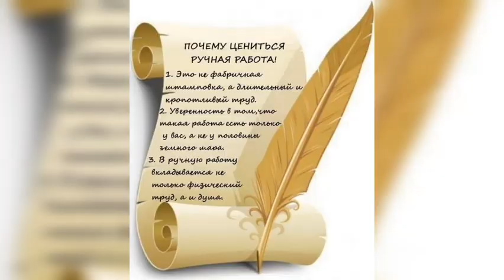Славянские куклы-обереги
Славянские куклы-обереги и их значение

Куклы-обереги принято считать достоянием прошлого. Но на самом деле эти особые рукодельные амулеты могут послужить нам и сегодня. Во времена язычества они были обязательным атрибутом каждого славянского дома. Кукол делали на праздники, важные события и по другим особым причинам.

Славянские куклы, или как их еще называли, ляльки, защищали, помогали собирать урожай, исцеляться от болезней, укреплять семью. До наших дней дошло множество традиций, связанных с изготовлением этих оберегов и их использованием. Вооружившись этими знаниями, вы сможете применить их в собственной жизни, изменив ее к лучшему.

История появления кукол оберегов

Славянские куклы обереги появились очень давно. Наши праотцы верили, что Мир состоит не только из человеческих земель, но и мест обитания светлых и темных богов. Они поклонялись светлым богам, просили их о защите или исполнении желаний, опасаясь темных. Побаивались они не только Чернобога, но и его приспешников: сильных демонов, более слабых духов, прислуживающих ему людей – ведьм, колдунов.

Вознося молитвы и принося дары языческим божествам,славяне дополнительно изготавливали различные обережные предметы. Именно так появилась первая кукла.

Народная кукла оберег выполняла разные цели – приносила в дом достаток, привлекала любовь, помогала зачать ребенка или защитить близких от злых сил.

История куклы-оберега на Руси началась с простейших подручных материалов – веточек деревьев или лозы. Постепенно к ним стали добавлять ткань, а со временем некоторые из куколок изготавливались только из материи. Во времена язычества многие занимались изучением трав. С их помощью славяне лечили, изгоняя болезни и нечисть, продляли молодость. Поэтому нередко такие обереги набивали высушенными травами, что усиливало его магические свойства.

Над ними работали опытные женщины, много повидавшие на своем веку. Чаще всего это были бабушки-прабабушки, но порой изготовлением оберегов занимались матери семейства. Мешать им строго запрещалось. Рукодельница должна была полностью сосредоточиться на процессе. Необходимо было сделать куколку за раз, не растягивая это дело на несколько этапов.

К таким амулетам относились с большим почтением и передавали их по наследию от матери к дочке.

Виды кукол на Руси

Некоторые до сих пор воспринимают куклы, как обычные игрушки, думая, что они сгодятся только чтобы развлечь ребенка. Другие относятся к ним с большим почтением, веря, что игрушки помогают подготовить ребенка к взаимодействию с обществом. И только меньшинство знает, что раньше ляльки выступали в роли магических предметов.

Все славянские куклы делились на три вида:
игровые; обрядовые; обережные.

Каждый из этих видов имел свою задачу и правила использования.

Игровые детские куклы

Детские игровые куклы славяне делали в виде людей, животных и даже птиц из дерева.

Самыми простыми в изготовлении считаются детские. Лишенные какой-либо магической подоплеки, они были призваны развлекать и приносить радость. Материалы выбирались самые разные, но чаще всего это было дерево. Делали эти игрушки в виде людей, животных и даже птиц.

Обрядовые куклы на Руси

Чучело на Масленицу – яркий пример обрядовой куклы у славян.

Этот подвид мастерили исключительно к определенному событию. Не только для таких важных праздников, как Масленица или Ивана Купала, но и для семейного торжества. К примеру, родов. Это болезненный и опасный процесс, отнимающий у матери силы. Не способная в такой важный момент защитить ребенка, женщина может переложить эту задачу на Кувадки. На свадебное торжество молодожены тоже получали в подарок обрядовые куклы, называемые Неразлучниками. Такой оберег укреплял любовь и помогал сохранить семейное счастье. Куклы для праздников обычно украшали специальными магическими символами – чаще всего коловратами.

Обережные куклы славян

Обережная кукла или же Защищающая может быть нескольких типов – индивидуальная или семейная. Первая делалась для конкретного члена семьи. Обычно для женщины, ведь именно она отвечает за продолжение рода и потому должна быть здорова. Вторую изготавливали для всей семьи. С ее помощью защищались от зависти соседей, разлучниц и темных сил.

Обережную куклу нужно делать с позитивными мыслями и в хорошем настроении.

Кукла-оберег, изготовленная в соответствии со всеми старославянскими верованиями, станет полноценным защитником и наполнит вашу жизнь всеми благами.

Про некоторых обережных кукол, изготовленных в нашей мастерской ВОЛШЕБНЫЕ КЛУБОЧКИ , можно подробнее прочитать тут: